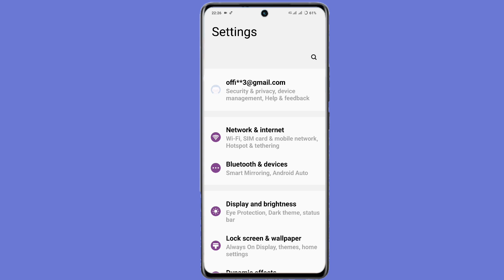iqoo z9s pro power off problem solution | switch off problem solution iqoo z9s pro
Iqoo Z9s Pro Power Off Problem
Iqoo Z9s Pro Power Off Button Switch Off Problem
Power Button Google Assistant Problem Iqoo Z9s Pro
Iqoo Z9s Pro Power Button Google Assistant Problem Theek Kaise Kare
How To Solve Power Button Switch Off Problem Iqoo Z9s Pro
Iqoo Z9s Pro Press And Hold Power Button Setting
Iqoo Z9s Pro Power Button Google Assistant Problem
How To Power Off Problem On Iqoo Z9s Pro